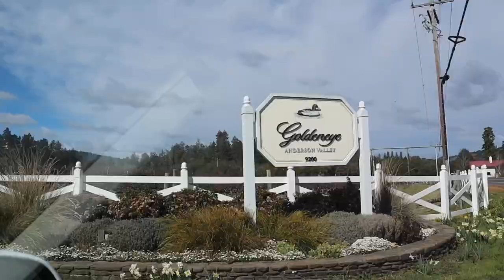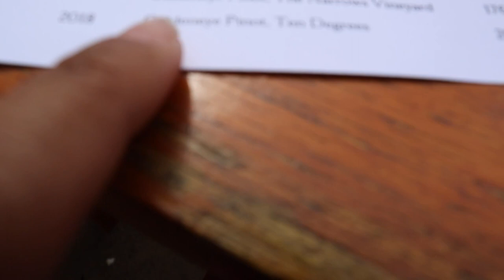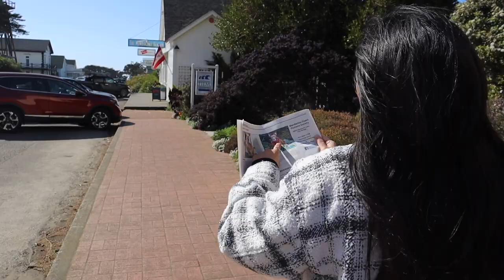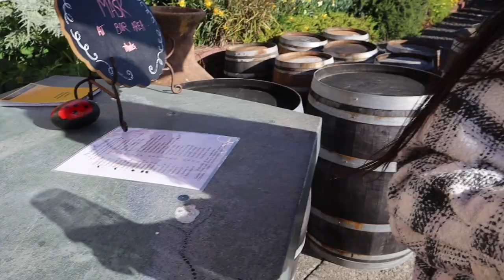Wine tasting in Mendocino, California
My friends Fern and Mariana joined me for wine tasting 4 hours north of SF! We're all sort of new to wine tasting, but we had a great time and will definitely be going back.